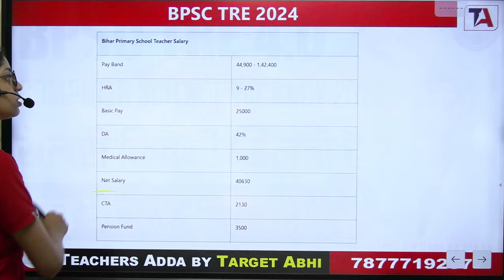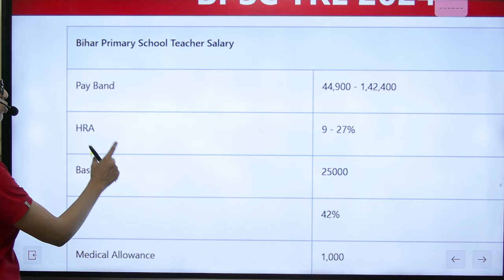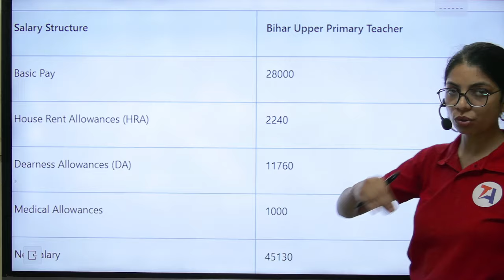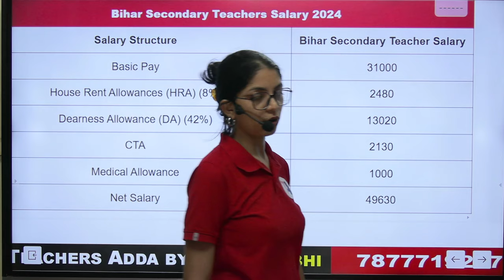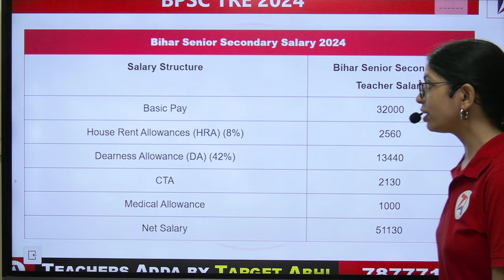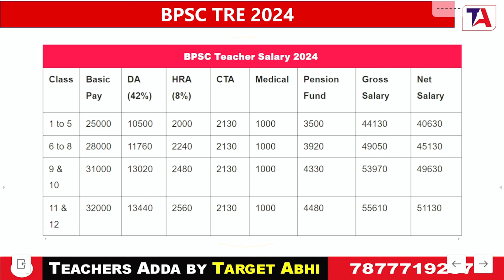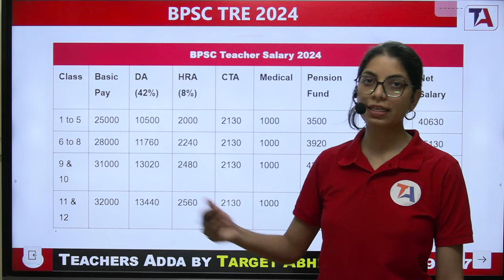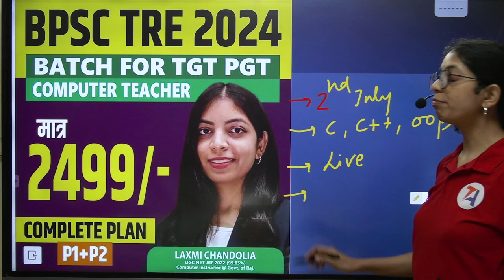सच में इतनी सैलरी😱 BPSC Tre 4.0 Computer Science Vacancy 2024💰BPSC Tre Salary कितनी मिलती है?